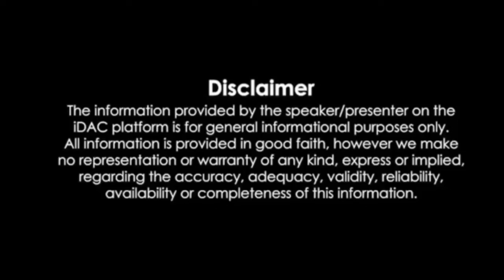Kung Fu Panda 3 Full Movie Review & Facts | Jack Black, Bryan Cranston, Kate Hudson, Jackie Chan